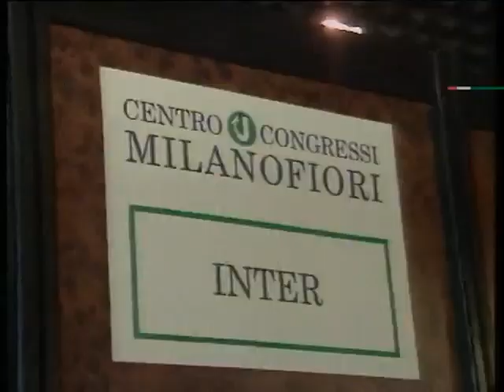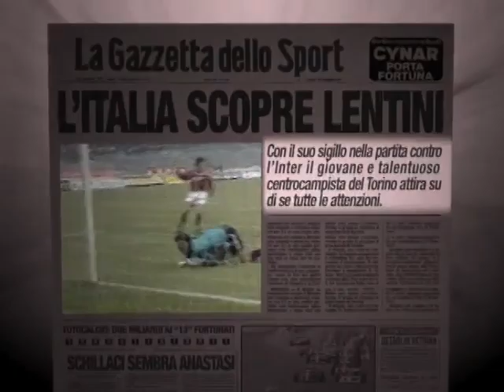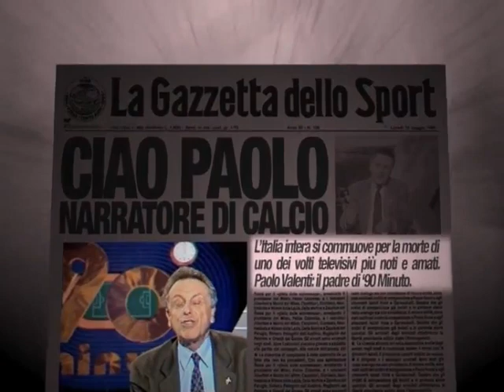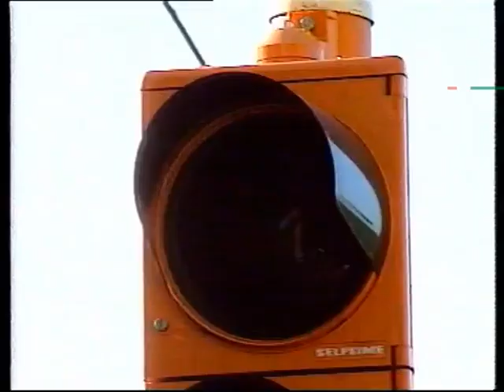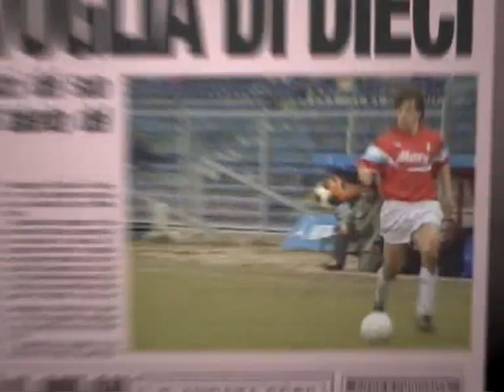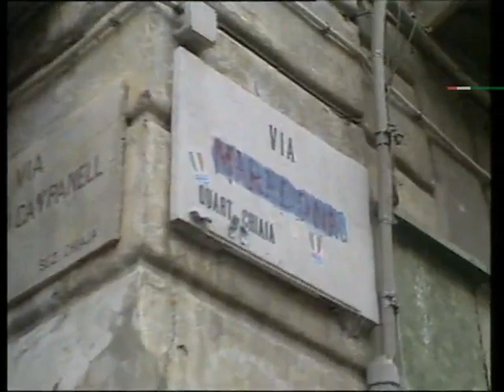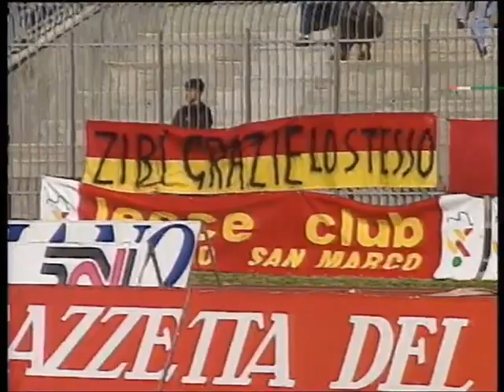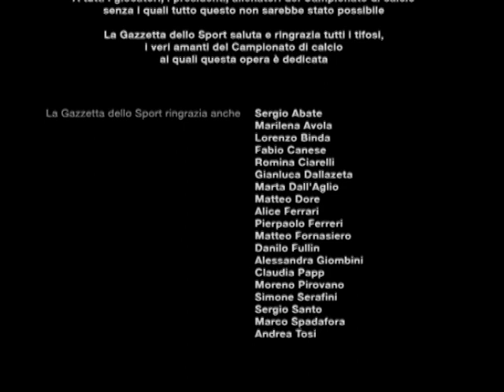Serie A: Campionato di calcio 1990-91